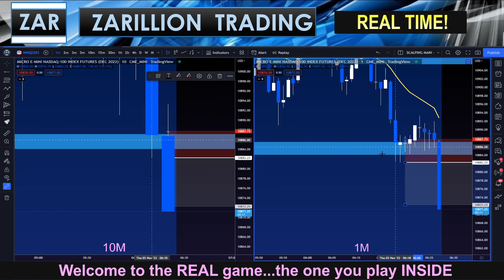+10.00 POINT WIN!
WATCH A CALM, PRO-TRADER ENTER A SMART TRADE!

The opinions expressed by Zarillion Trading in any format – whether in a written report, newsletter, email correspondence, blog entry, tweet, article, video, podcast, or any material posted on the firm’s website - are based upon a methodology that examines the past (and present) trading patterns and trends of a security, financial instrument, commodity or currency using various technical (and other) indicators in an effort to forecast future price movements. Zarillion Trading makes no guarantees as to the accuracy, thoroughness or quality of the tools and indicators used, or the information presented, and accepts no responsibility for errors or omissions. Zarillion Trading may engage in trading the strategies and/or hold positions in the securities, financial instruments, commodities or currencies discussed in this report and may abandon such trading strategies or unwind such positions at any time without notice. The securities mentioned in any form, while communicating with followers, viewers or clients, may not be suitable for all types of investors. The analysis and related commentary and ideas presented by Zarillion Trading does not take into account the investment objectives, financial situation, risk tolerance or specific needs of any particular person. Recipients of any information or material from Zarillion Trading should consider this information as a single factor in making an investment decision and should not rely solely on the trading or investing ideas contained therein, if any, as a substitute for the exercise of independent judgment of the merits and risks of investments. Before making a trading or investment decision with respect to any security discussed in the material of Zarillion Trading, the recipient should consider whether such an investment is appropriate given the recipient's particular investment needs, objectives and financial circumstances. Zarillion Trading strongly recommends that, prior to acting on any of the trading ideas or principles discussed in any format, clients and viewers should contact their investment adviser in order to discuss their particular circumstances. Past performance is not a guarantee of future results, and no representation or warranty, express or implied, is made regarding future performance of any security mentioned in any format – whether written, digital, audio or video. The prices of the securities mentioned by Zarillion Trading, and the income they produce, may fluctuate and/or be adversely affected by exchange rates, and investors may realize losses on investments in such securities, including the total loss of investment principal. Zarillion Trading accepts no liability or responsibility for any loss arising from the use of information contained in any of its reports, emails, media postings, podcasts, videos or discussions. Information, opinions and statistical data contained in the educational materials of Zarillion Trading, were obtained or derived from sources believed to be reliable, but Zarillion Trading does not represent that any such information, opinion or statistical data is accurate or complete and they should not be relied upon as such. At no time does any written or spoken material produced by Zarillion Trading, constitute legal, accounting or tax advice. All forms of investment have potential tax or legal implications, and clients should consult with their own independent tax and/or legal advisers on these matters.